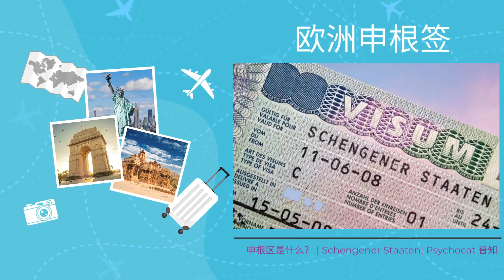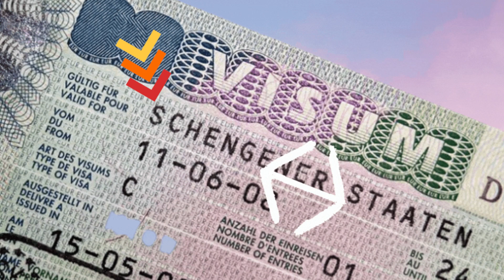为什么欧洲叫申根签证？｜2023申根区到底究竟又是什么呢？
这个季节人们开始纷纷出行。有些人开始计划准备出国游。想必大家都有听过欧洲的申根签证，但为什么叫申根签证？想必很少有人知道它的知乎所以然。而2023申根区究竟是什么？请听Psychocat。

影片目录

0:00 Psychocat介绍
0:18 申根区究竟是什么
0:29 申根历史
1:04 申根定义
1:28 申根签与欧洲某国签区别